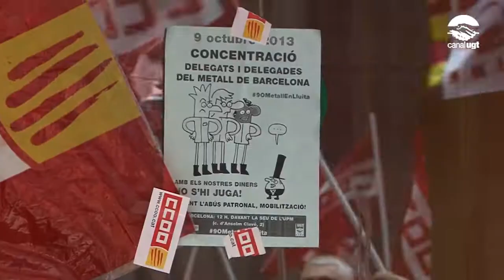Concentració davant de la seu de la Unió Patronal Metal·lúrgica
Aquest matí, delegats i delegades del sector del metall de la província de Barcelona s'han concentrat davant de la seu de la Unió Patronal Metal·lúrgica pel bloqueig en la revisió de les taules salarials del conveni. Des de la UGT de Catalunya continuem reivindicant el compliment dels acords del 2012 i exigim l'abonament dels endarreriments pendents, tot i que estem disposats a flexibilitzar el seu pagament en diversos anys, com s'ha acordat amb les patronals de Tarragona i Girona. No estem disposats a signar un conveni sense increments salarials per als propers anys, com pretén la patronal, així que la setmana vinent també presentarem conflicte col·lectiu reclamant el 100% dels endarreriments.